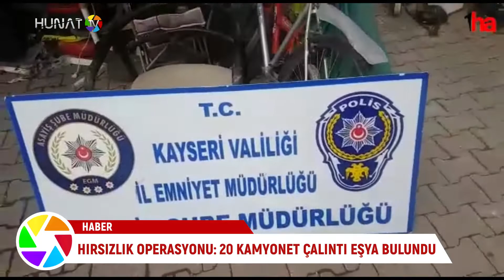HIRSIZLIK OPERASYONU 20 KAMYONET ÇALINTI EŞYA BULUNDU